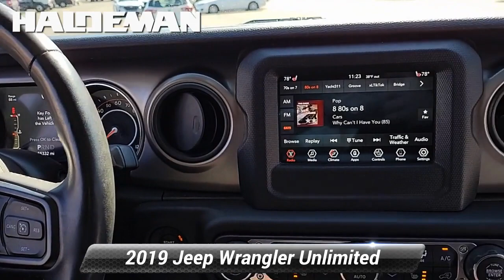Used 2019 Jeep Wrangler Unlimited Sport S, Hamilton, NJ A22331A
2019 Jeep Wrangler Unlimited Sport REMAINDER OF FACTORY WARRANTY INCLUDES WARRANTY SERVICE RECORDS AVAILABLE PASSES NJ STATE INSPECTION FACTORY MAINTENANCE UP TO DATE RECENT HALDEMAN TRADE IN GOOD BRAKES GOOD TIRES BLUE TOOTH REAR BACK UP CAMERA SIRIUS XM CALL FOR A FREE CAR FAX REPORT! SYNC MY TOUCH APPLE CAR PLAY / ANDROID AUTO USB PORT KEYLESS ENTRY HEATED SEATS HARD TOP NITROGEN FILLED TIRES OIL AND FILTER CHANGE PERFORMED NEW CABIN AND ENGINE AIR FILTER CHANGE PERFORMED BRAKE FLUSH PERFORMED 7.0"Touchscreen Display ABS brakes Air Conditioning w/Auto Temperature Control Air Filtering Apple CarPlay Automatic Headlamps Black 3-Piece Hard Top Cloth Low-Back Bucket Seats Cluster 7.0"TFT Color Display Cold Weather Group Compass Convenience Group Cruise Control Deep Tint Sunscreen Windows Electronic Stability Control Freedom Panel Storage Bag Front 1-Touch Down Power Windows Google Android Auto GPS Antenna Input Heated Front Seats Heated Steering Wheel Integrated Center Stack Radio Leather Wrapped Steering Wheel Low tire pressure warning No Soft Top ParkView Rear Back-Up Camera Power Heated Mirrors Quick Order Package 24S Sport S Radio: Uconnect 4 w/7"Display Rear Window Defroster Rear Window Wiper/Washer Remote Keyless Entry Security Alarm SiriusXM Satellite Radio Speed Sensitive Power Locks Sun Visors w/Illuminated Vanity Mirrors Technology Group Traction control Universal Garage Door Opener USB Host Flip Wheels: 17"x 7.5"Tech Silver Aluminum.*br*Recent Arrival! Clean CARFAX. CARFAX One-Owner.

[RLVID:8638:b8150c5e711d04d9:38f938e1d29a0944:1]